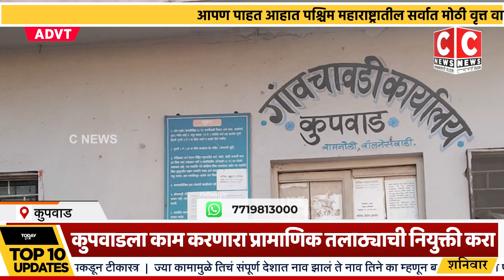कुपवाडला काम करणारा प्रामाणिक तलाठ्याची नियुक्ती करा...Iसी न्यूज